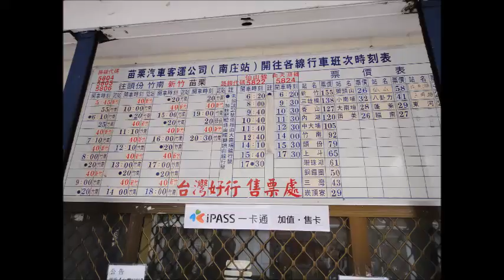【バスPV】大苗栗公車紀行Wake Up, Miaoli County Bus～奔馳在苗栗地區的旅遊觀光巴士和公交車～台湾の苗栗地区を走る観光バスと一般路線バス～君の笑顔が大好きだから!!❤️🥺😍🥰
The disappearing passenger transport overlord of the 新竹客運.